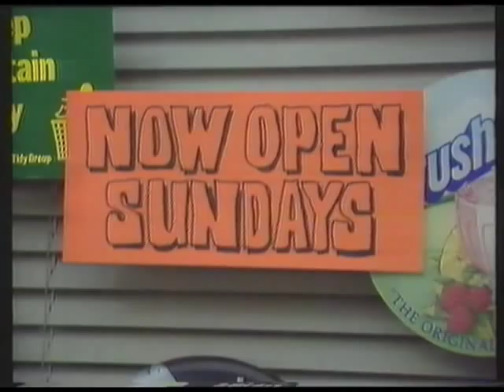Rare AD - Coronation Street - Promoting the 'new' sunday omnibus edition.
I'm not a Corrie fan in the slightest but I thought there'd be a fan or two out there that would love to see something like this! Found when digitalising my old tapes. If theres any continuinty fans out there pester me and I made have much much more stuff!